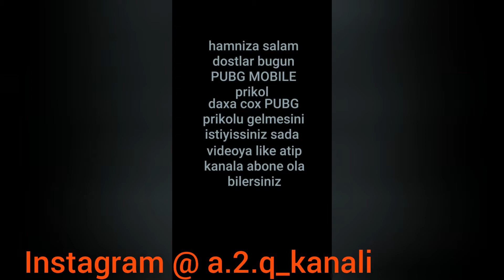tamsini kesersek yarimsinmi olur Juguler abi part 5